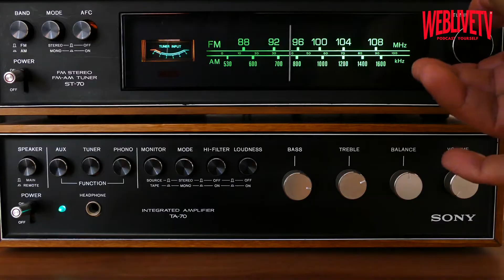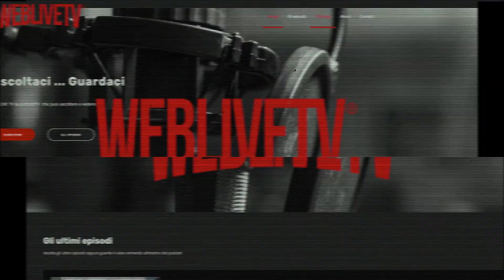La Voce de Il Tabloid - Ottava puntata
In questo episodio 08 de La Voce de Il Tabloid, approfondimento sulle notizie del quotidiano online iltabloid.it, due gli argomenti principali ma gli spunti in questo periodo sono molti.
In collegamento dalla redazione di Napoli il direttore Alfredo Di Costanzo che ogni settimana analizza quello che è stato il nostro traffico web con le notizie che hanno interessato i nostri lettori.

La prima notizia è quella legata al momento di povertà che sempre più italiani stanno sottolineando in attesa che arrivino gli aiuti del governo. L'aspetto sociale è che la realtà dei fatti è che sono aumentati i furti di galline e agnelli segno che qualcosa sta cambiando.

L'altra notizia che ha suscitato sicuramente indignazione è l'infelice uscita di uno dei maggiori giornali tedeschi il Die Welt con un' apertura pessima: "La mafia sta aspettando i soldi da Bruxelles”

Come in precedenza i francesi anche i tedeschi ironizzano su quello che è la situazione tragica che stiamo vivendo forse non consapevoli che la stessa Germania sta affrontando lo stesso nostro problema ma con giorni di ritardo.